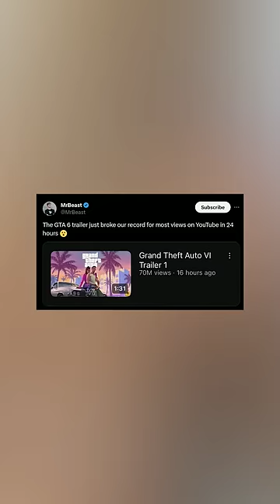FRAGMANIYLA BİLE DÜNYA REKORU KIRAN OYUN!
Fragmanıyla bile üç tane dünya rekoru kıran GTA 6 (Grand Theft Auto VI)